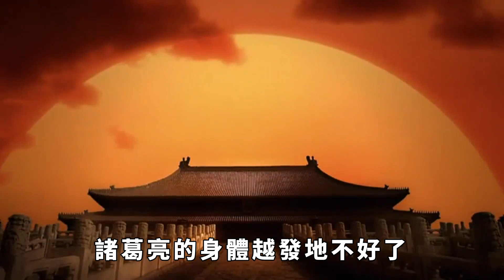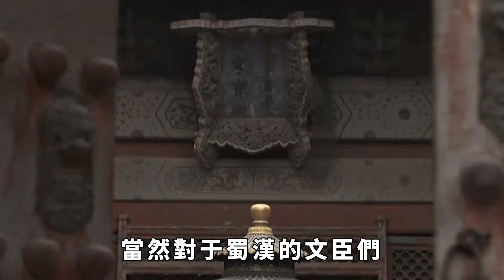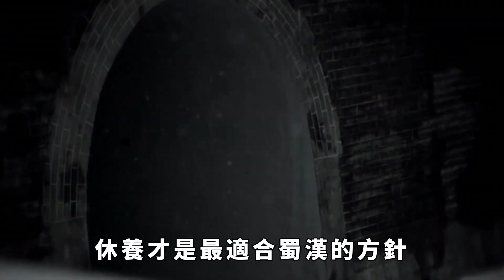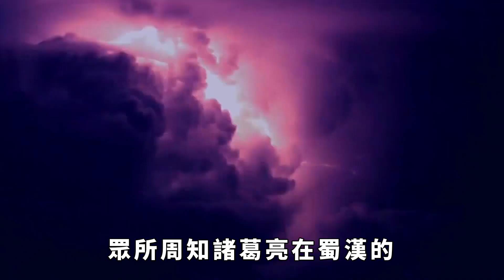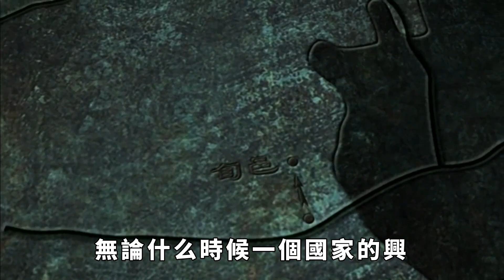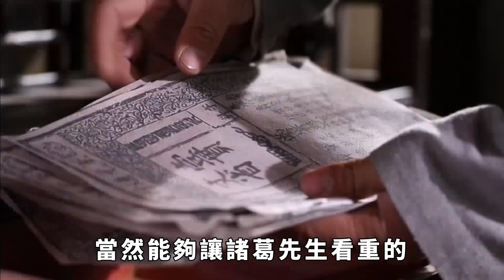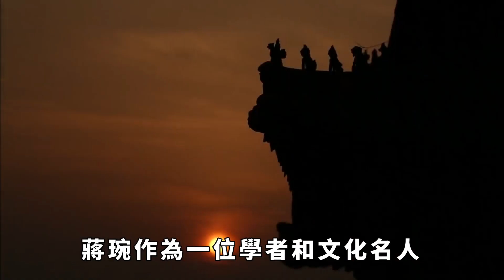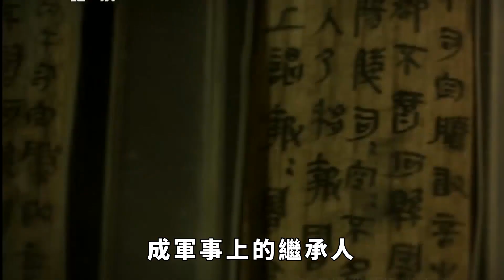諸葛亮去世之前，為啥不選薑維接替自己？ 反倒選了不出名的蔣琬？【小豆知历史】趣味歷史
三國向來都是一個人才輩出的時代，其中最讓人矚目的不僅有三國鼎立的局面，還有其中所湧現出的許多人物。 其中不可避免要說到的就是諸葛亮。 後人對於諸葛先生的智慧是極其推崇的，但在諸葛亮選接班人的時候，後人卻出現了不同的意見，那就是當年諸葛亮為什麼不選薑維反而選擇了並不是很出名的蔣琬？